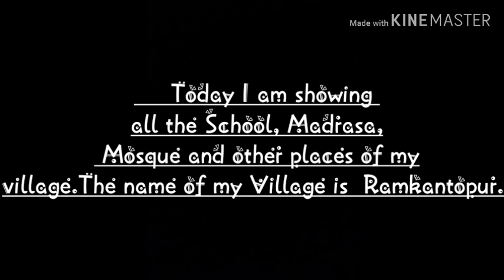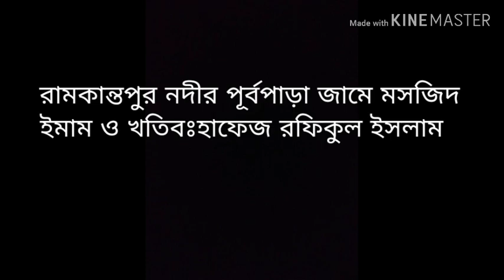রামকান্তপুর গ্রামের সকল গুরুত্বপূর্ণ স্থান। স্কুল, মাদরাসা,কবরস্থান, ঈদগাহ মাঠ,মসজিদ,নদী|Ab.Rahim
Here I make a video upholding my village all the important places such as School , Madrasa,Grave,Eidgah field, Masque, River, Market etc
1.Ramkantopur Govt.Primary School
2.Ramkantopur Hafijia Madrasa
3.Ramkantopur Grave.
4.Ramkantopur Eidgah field
5.Ramkantopur River
6.Ramkantopur  Bazar
7.All the Mosques

Video  taken by Redmi Note 5A
Edited by Abdur Rahim Babu
P.C:Md.Ariful Islam
D.O.P: Abdur Rahim Babu
To get new video :

Never try to copy/duplicate  of our any content.If you trying to copy/duplicate any content I am complaining Against yours.